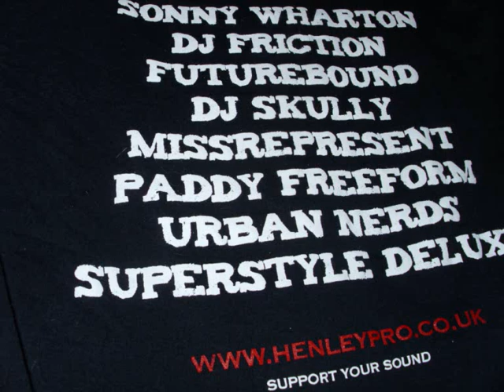Mark Ronson & The Business Intl - Bang Bang Bang Drum N Bass Rmx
Available Februry 2011

Mark Ronson Mark Ronson & The Business Intl - Bang Bang Bang Drum N Bass Rmx

Missrepresent & Dapz DnB Rmx

Available Februry 2011